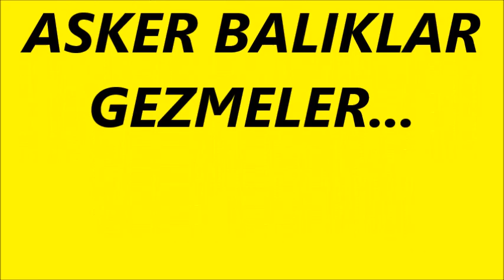kayılar köyü ahmetboz18 Gezmeler